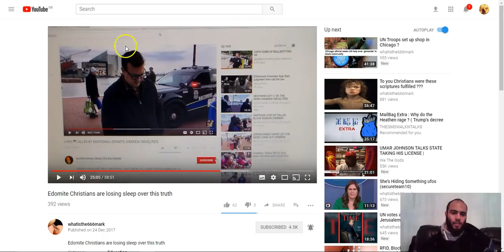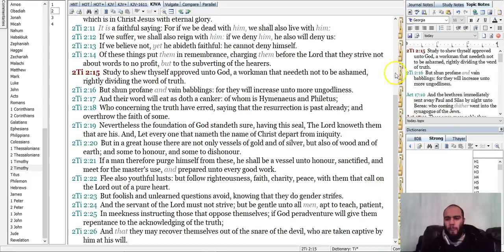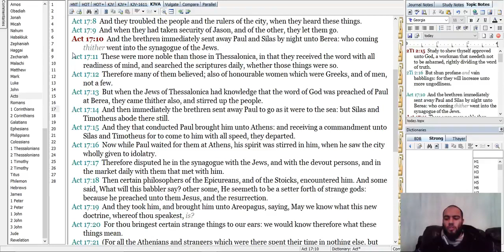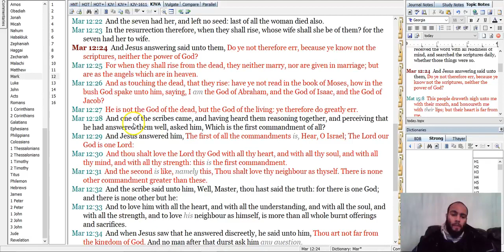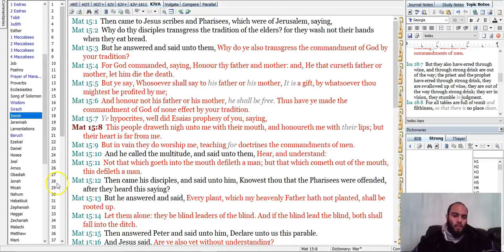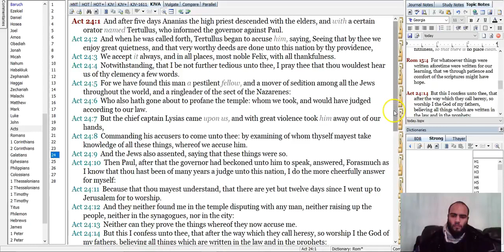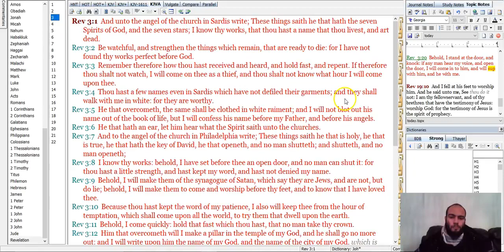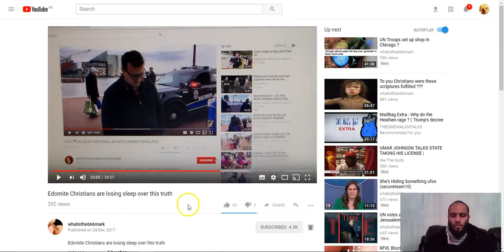Christianity Has Not The Spirit Of The Lord (GMS@TheGates)